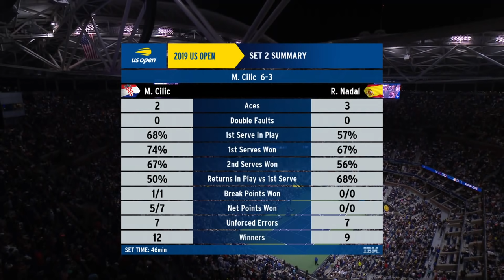Marin Cilic vs Rafael Nadal Full Match | US Open 2019 Round 4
Rafael Nadal faces off against Marin Cilic in Round 4 of US Open 2019.